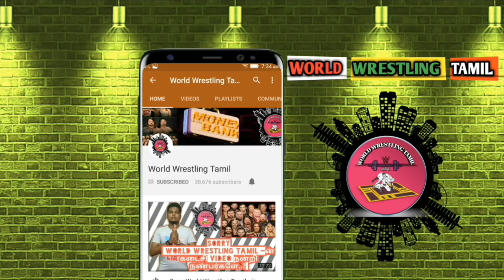SummerSlam 2018-ல வெற்றி யாருக்கு தெரியுமா..?/World Wrestling Tamil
WWE Summerslam 2018 Highlights !
Summerslam 19 August 2018 !
Summerslam 2018 Predictions !
Summerslam 2018 Results Predictions !
Roman Reigns Vs Brock Lesnar Summerslam 2018 !
Summerslam 2018 Match Card !
Seth Rollins Vs Dolph Ziggler Summerslam 2018 !
Summerslam 2018 predictions and Winners !

Universal Champion Brock Lesnar vs. Roman Reigns

WWE Champion AJ Styles vs. Samoa Joe

Raw Women's Champion Alexa Bliss vs. Ronda Rousey

Braun Strowman vs. Kevin Owens

Intercontinental Champion Dolph Ziggler vs. Seth Rollins

SmackDown Women’s Champion Carmella vs. Charlotte Flair vs. Becky Lynch (Triple Threat Match)

Daniel Bryan vs. The Miz

United States Champion Shinsuke Nakamura vs. Jeff Hardy

Finn Bálor vs. Constable Baron Corbin

SmackDown Tag Team Champions The Bludgeon Brothers vs. The New Day

Elias to perform his greatest song at SummerSlam

WWE Cruiserweight Champion Cedric Alexander vs. Drew Gulak (Kickoff Match)

Rusev & Lana vs. Andrade “Cien” Almas & Zelina Vega (Kickoff Match)

Raw Tag Team Champions The B-Team vs. The Revival (Kickoff Match)